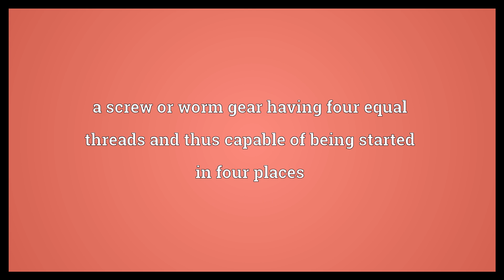Quadruple thread Meaning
Video shows what quadruple thread means. a screw or worm gear having four equal threads and thus capable of being started in four places.  Quadruple thread Meaning. How to pronounce, definition audio dictionary. How to say quadruple thread. Powered by MaryTTS, Wiktionary